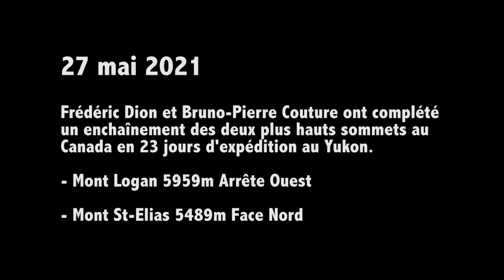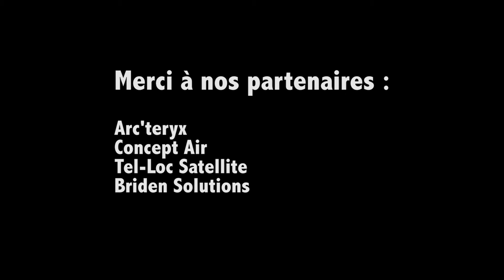Expédition Tempête Yukon en résumé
Frédéric Dion et Bruno-Pierre Couture ont complété
un enchaînement des deux plus hauts sommets au
Canada en 23 jours d'expédition au Yukon.

- Mont Logan 5959 m Par l'arrête Ouest en 16 jours

- Mont St-Elias 5489 m Par la face Nord en 44 heures